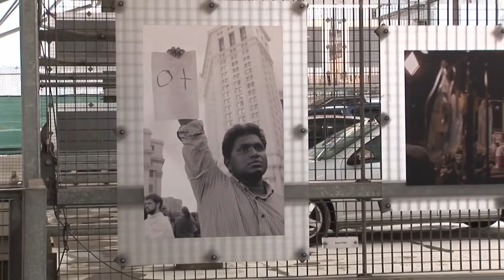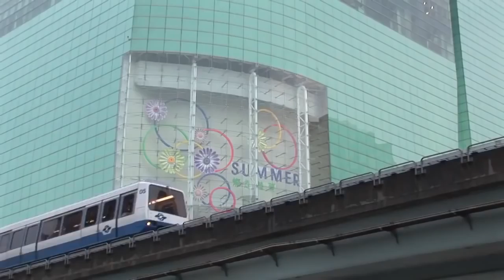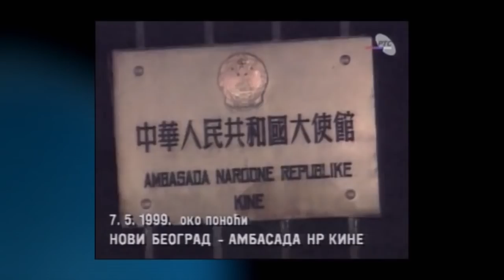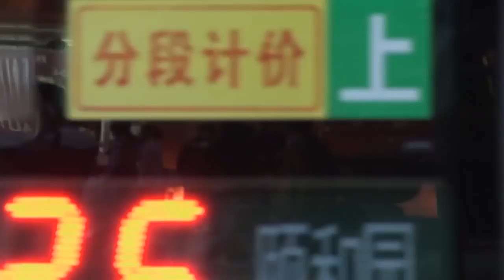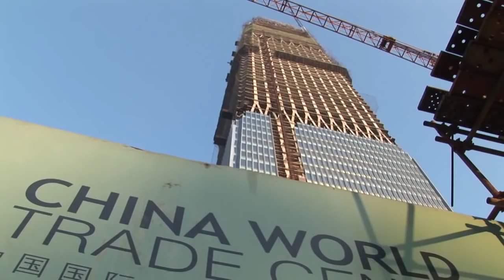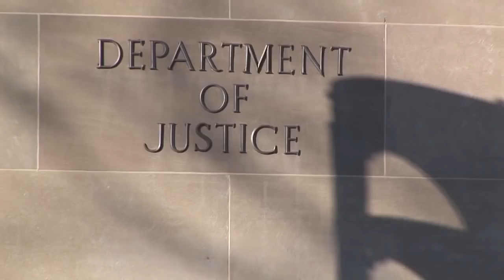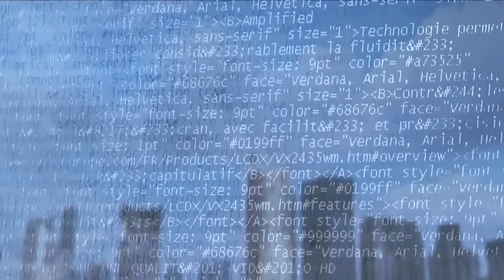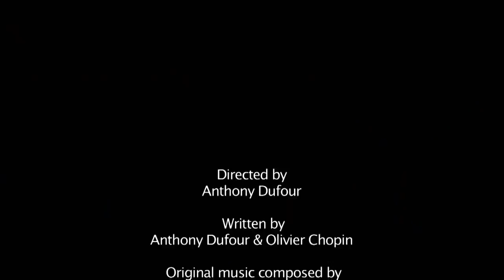WHY AMERICA fears of CHINA World War 3 Full Documentary 2016